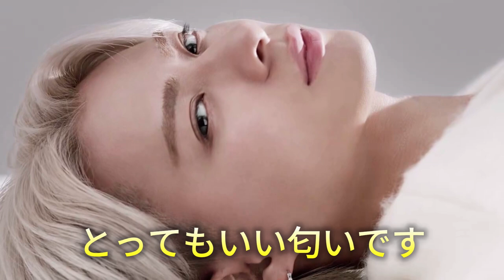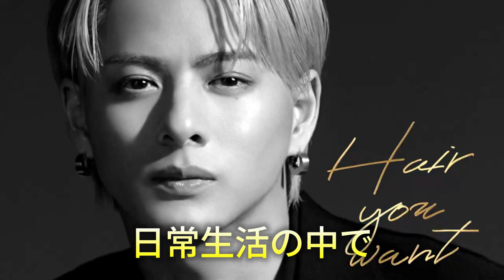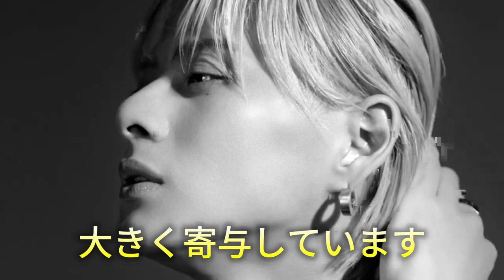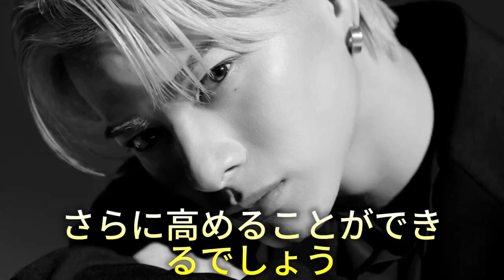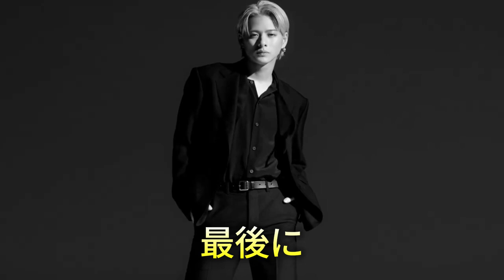【平野紫耀】 ファン必見！ウォンジョンヨヘアケアの衝撃的効果が明かす、平野紫耀の美髪秘密! 美容業界を揺るがす！平野紫耀とウォンジョンヨヘアケアの新発見。